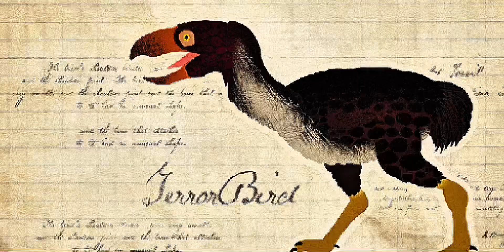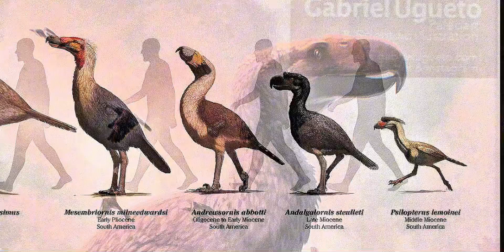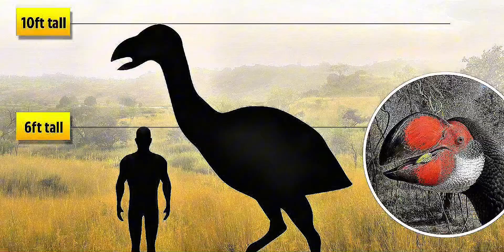When Birds Were Apex Predators.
They weren’t dinosaurs. They weren’t mammals. And they weren’t the birds you see today. Deep in the fossil record lies the terrifying truth about prehistoric apex predators—massive, flightless terror birds that ruled after the dinosaurs vanished. With razor-sharp beaks, powerful legs, and unmatched speed, these extinct animals dominated ancient ecosystems in ways science is only beginning to understand. This is the forgotten story of prehistoric birds, fossil discoveries, and the dark, untold chapter of natural history. Watch now and see why these creatures were once the most feared hunters on Earth.